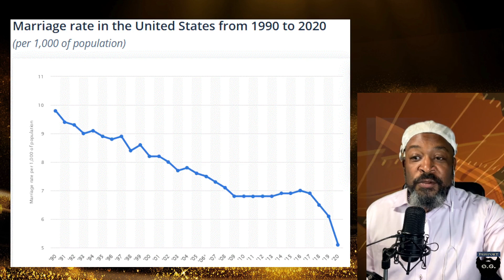Passport bros only need THESE 2 things…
What kind of black love are passport bros looking for overseas?  It can be boiled down to two words for why we sysbm.

Passport bros are simple in what we seek from black love.  If we cant find black love at home, we become a passport bro.

If you thinking that our grandparents knew something we dont about love, you are right...they did, @SuzanneVenkerAuthor helps to explain.

As the conversation grows in black circles about the passportbros SYSBM in this new space, I have my own opinions to add to this topic as a African American male expat of 20 years in Asia. Here is a deep dive into the issues that effect not just America expats, but African American males. Let's get the discourse going.